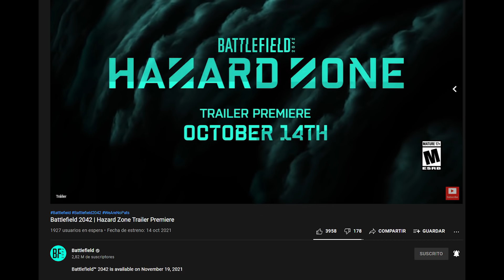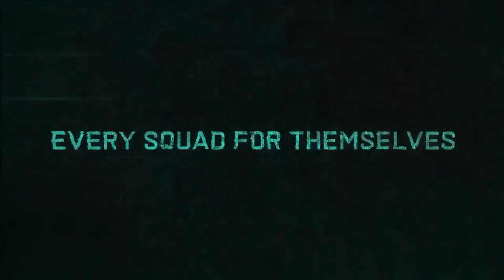Teaser! HAZARD ZONE REVELACIÓN este 14 de OCTUBRE BATTLEFIELD 2042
●  Este 14 de Octubre se va a revelar el modo exclusivo de Battlefield 2042 Hazard Zone